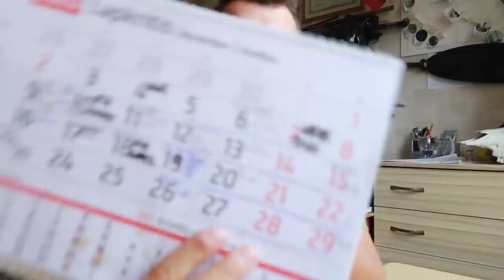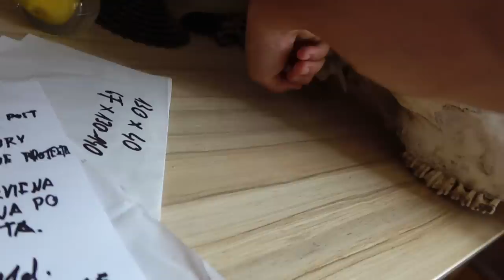Pasišnekėkime. Nauja kamera-naujas objektyvas📷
Montavau pirmą kartą su Davinci Resolve 16. Jaučiu, kad reikės dar daug pamokų.